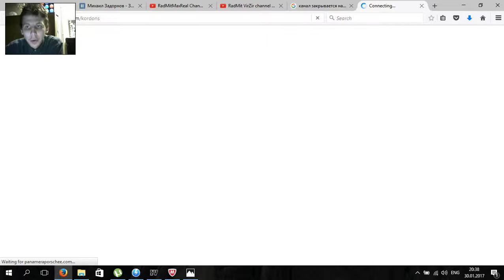Митрошенко Let's play объединяет все свои каналы!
1. Радион Митрошенко
2.RadMit VirZir Channel
3.TheЛевый Channel RMVZ
4.RadMitMaxReal Channel